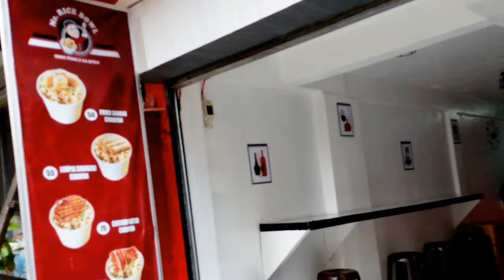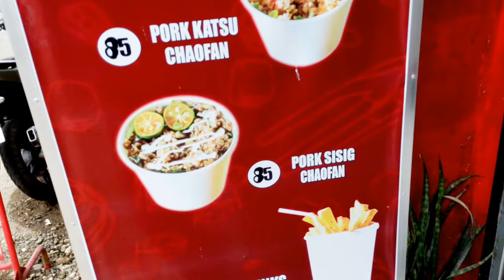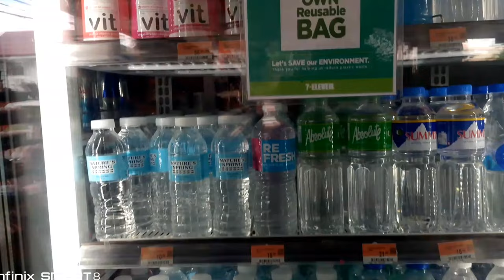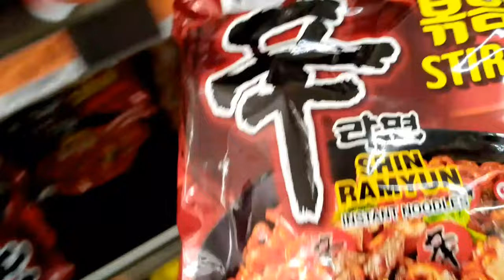30% mahirap 70% masarap..ang muling pag shout-out ni ka tamuz..